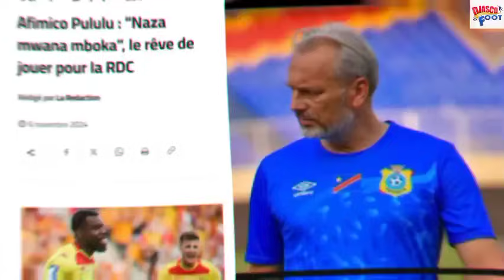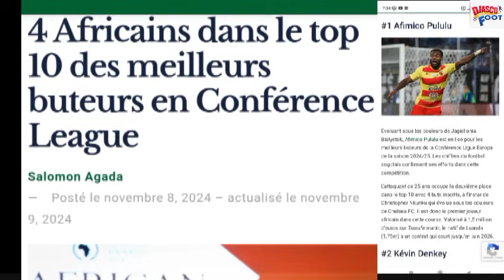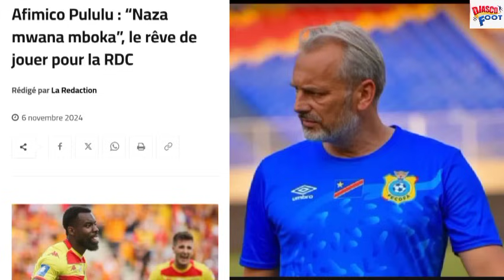le meilleur buteur africain de l'Europa League conference veut jouer pour les léopards de la rdc